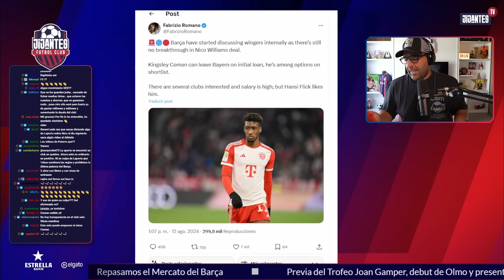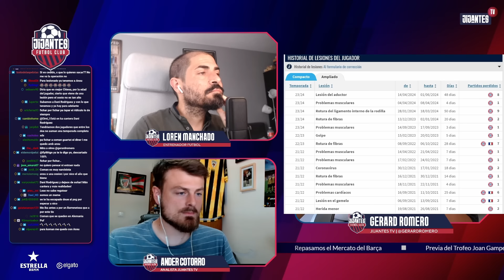NICO WILLIAMS se APARTA del BARÇA: ¿Y ahora, QUÉ? ¿Qué ALTERNATIVAS HAY? | TERTULIA